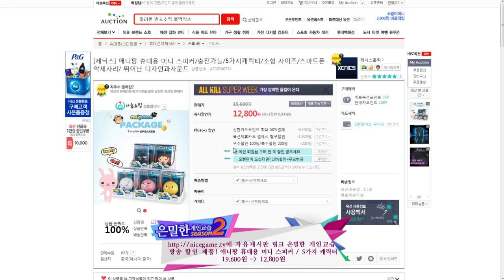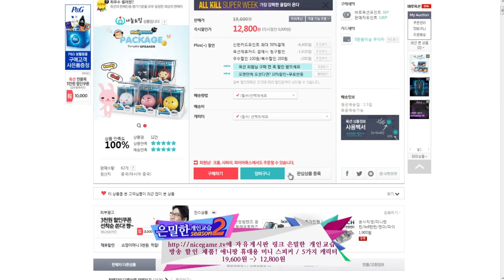130812 은밀한 개인교습 시즌2 35화 VTG ohQ편 1부 상